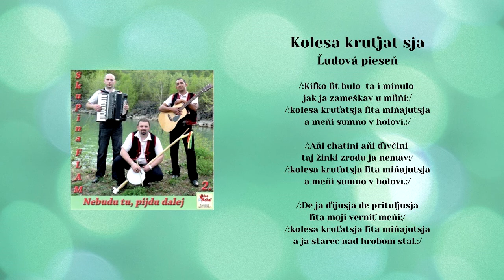FLAM, Kolesa kruťatsja, ukrajinská ľudová pieseň, Videorohaľ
Traja muzikanti z hudobnej skupiny Flam - Ján Štofira, Peter Keleš a Marián Ocetník v roku 2013 vydali v hudobnom vydavateľstve Videorohaľ svoj druhý album pod názvom Nebudu tu pidu dalej.